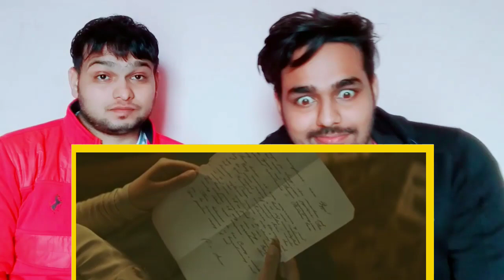Тіна Кароль (Tina Karol) & Юлія Саніна (Julia Sanina) – Вільна («Віддана») REACTION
Song:   Вільна
Artist :   Тіна Кароль, Юлія Саніна
Album:   Вільна
Licensed to YouTube by:   The Orchard Music (on behalf of Tina Karol)